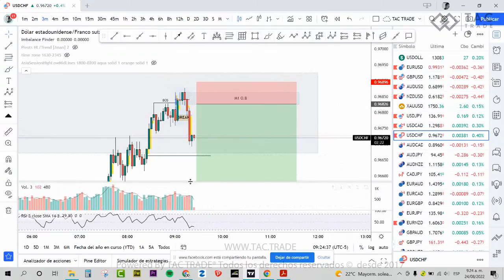Explicacion paso a paso Entrada en USDCHF en 1 minuto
tactrade Operacion que realizamos en la sesion en vivo de facebook el miercoles 24 de agosto de 2022, aprende mas con nosotros .